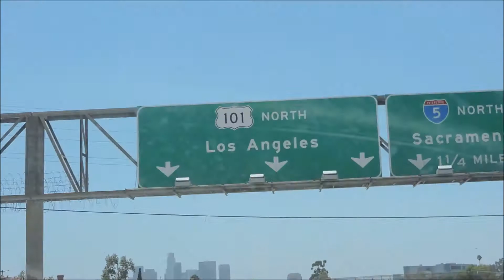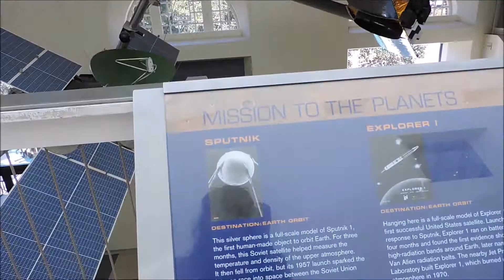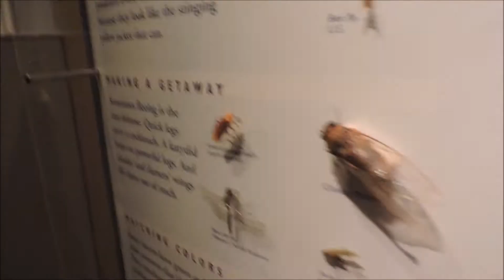California Science Center with JayKay! (ft. the family)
We went to the California Science Center today! It was really fun! But the video got cut short due to the camera running out of battery.